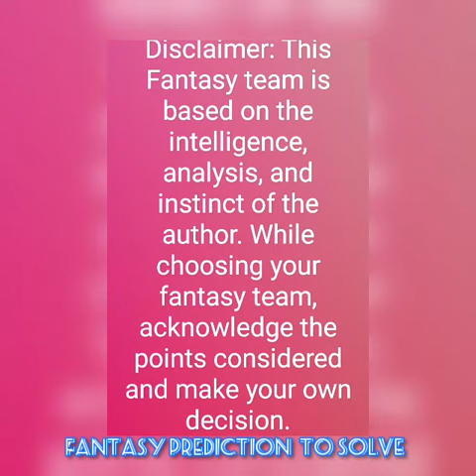ZGB vs GST Zhejiang Golden Bulls vs Guangdong Southern Tigers CBA League Basketball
ZGB vs GST

Zhejiang Golden Bulls vs Guangdong Southern Tigers

CBA League Basketball